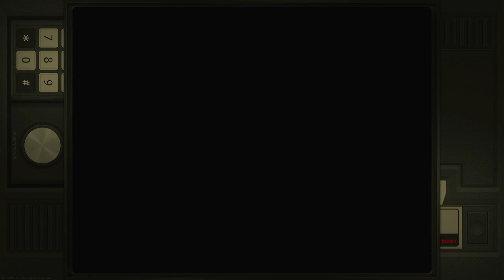Rock 'N Bolt Time 2 / Level 3 Colecovision Emulated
Rock 'N Bolt
Time 2 / Level 3
Colecovision | Emulated